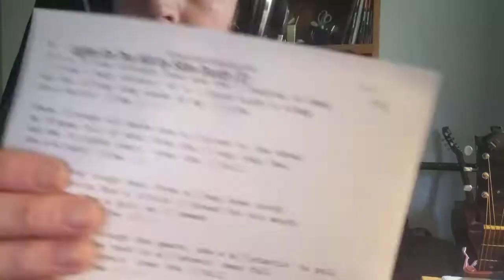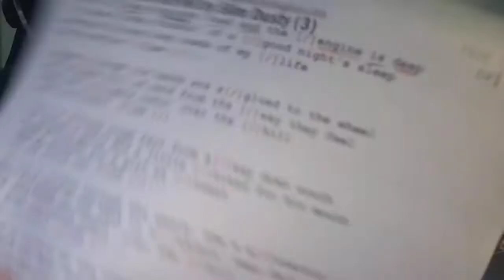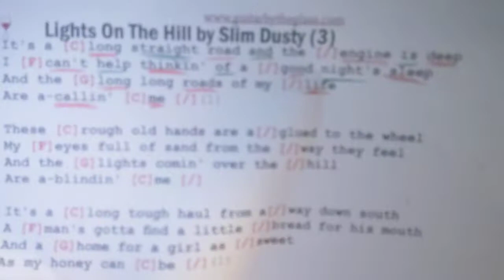Lights on the hill by slim dusty. how to sing and play at the same time